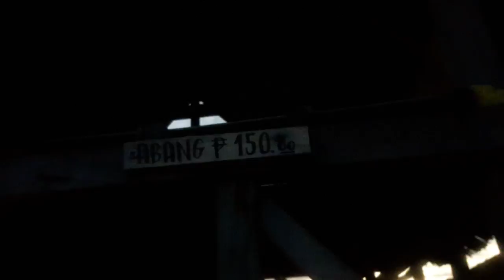Bohol 2017 05 12@1815 Maribojoc Lagtangon Gulf Sea Cottage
Gerj Levi Q. Nawanao

Ellen May Q. Nawanao

Maria Ritchel F. Nawanao

Gerj Geleo F. Nawanao

Gerj Ziusudra F. Nawanao

Polo L. Nawanao

Kailo Nawanao

Gerardo P. Nawanao

Joventina Q. Nawanao

Geronima P. Nawanao